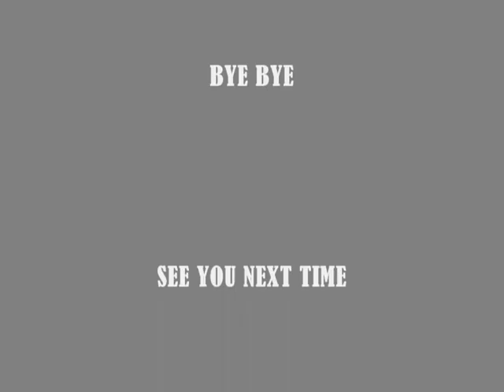How To Cheat On The Watch Dogs 2015 100% Working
Last Of Us is the latest game in 2015 with the highest rating. In this video you will be taught how to cheat in game Last Of Us. So you can more enjoy and engrossed in playing the game. Thank you, please subscribe me.